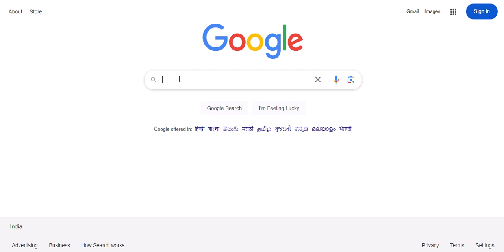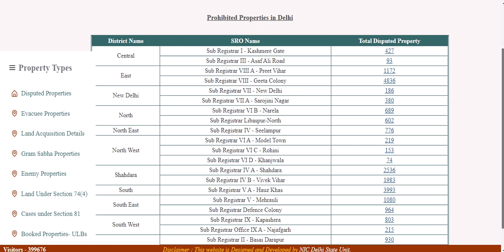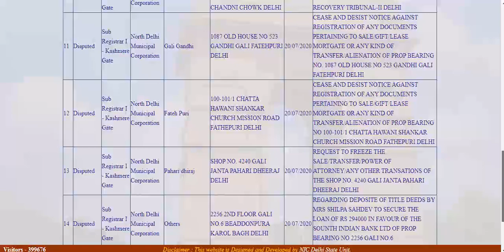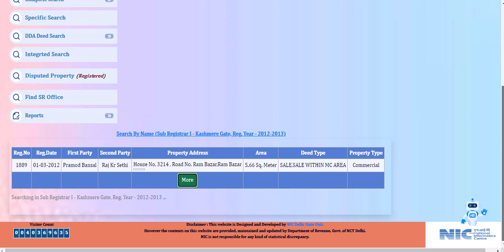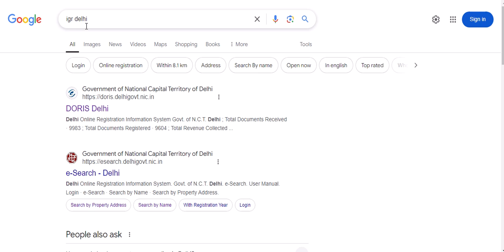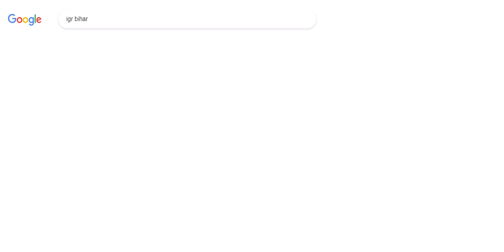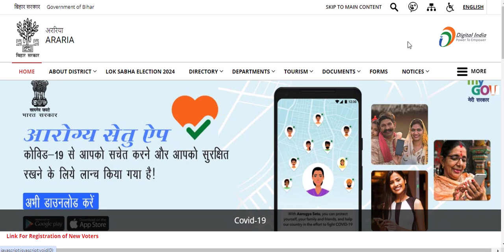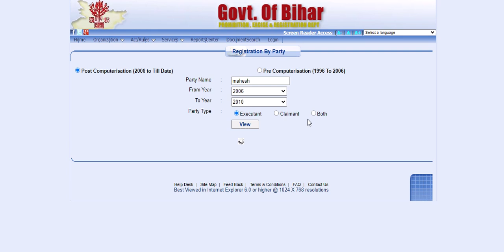Property Registration & Ownership Details In Hindi | How to search old deed All State in India